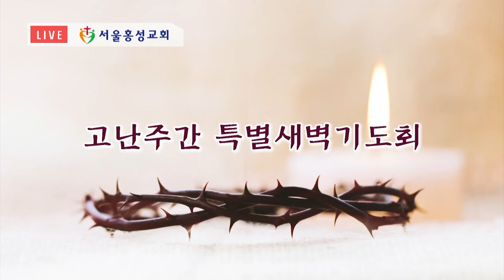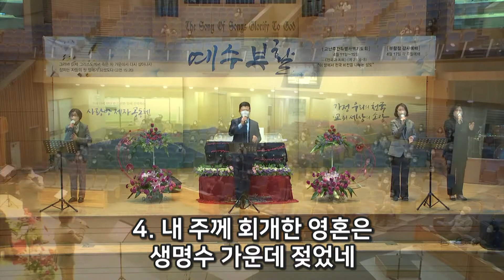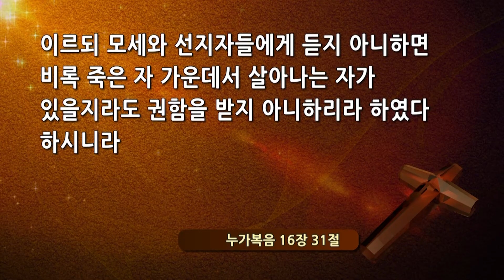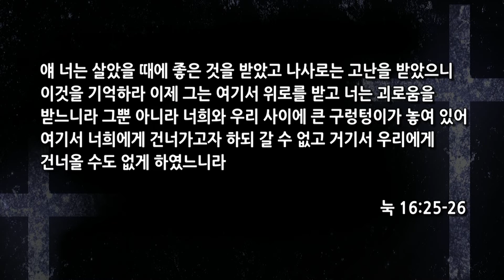서울홍성교회 고난주간 특별새벽기도회 실황 [20220411]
서울홍성교회 고난주간 특별새벽기도회
말씀 : "천국 위로와 지옥 형벌  "